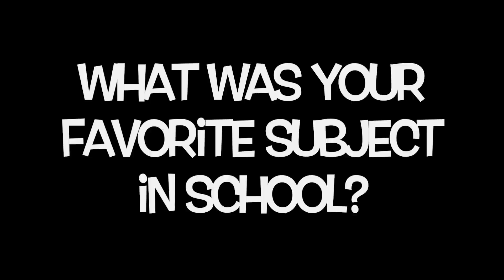Get to know me Tag– Corine Ingrassia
Thought it would be fun to hop on the "Get to know me tag"... but I couldn't make up my mind which to do– so I combined the questions from 2 different tags. Hope that's not breaking any rules ;)

Slay your New Year Goals with a DIY Vision Board!